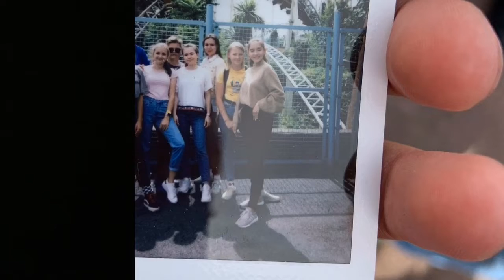EF Oxford FOREVER🇬🇧